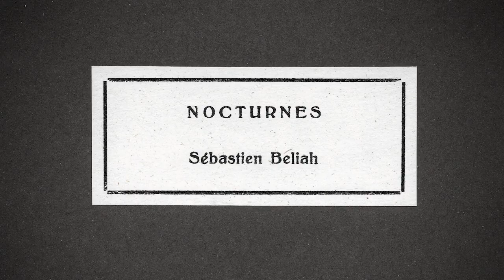NOCTURNES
NOCTURNES - Sébastien Beliah

With :
Sébastien Beliah
Olga Kozieł
Gabriel Stille
Marcin Żytomirski
Beata Glińska
Janusz Żytomirski
Maria Żytomirska

Director : Emmanuel Levy

Director of photography : Clémence Thurninger
Camera assistant : Iga Wasilewska
Electrical manager : Bolesław Kielak
Grip : Marek Sadowski

Sound : Adam Mart

Scenography : Joanna Gruszecka
Make-up : Dagmara Wróbel

Production director : Dorota Murzynowska
Coordination : Filip Tulak
Production assistant : Zofia Wojtkowska

Editing : Emmanuel Levy

Technical supplies : Fastmedia, Heliograf, Wombat

Special thanks to Ambasada Muzyki Tradycyjne in Warsaw (Poland) for the provision of the set-up and Ilona Laskowska-Levy for her kind and precious advices.